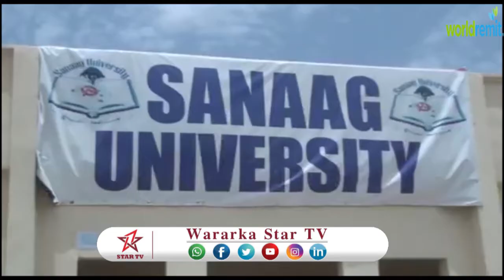DAAWO GUDIGA JAAMACADDA SANAAG OO MUNAASIBAD SOO DHAWAYNA LOO QABTAY